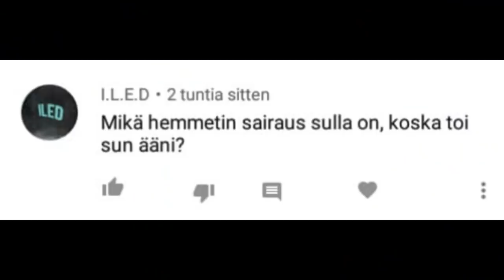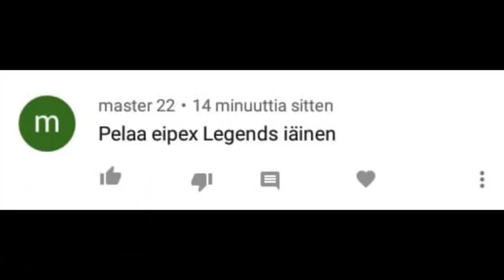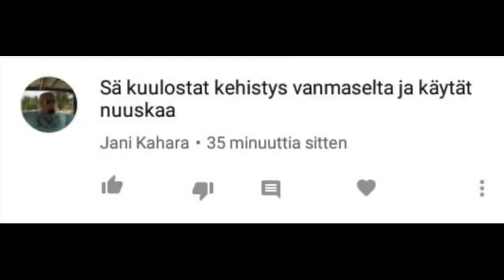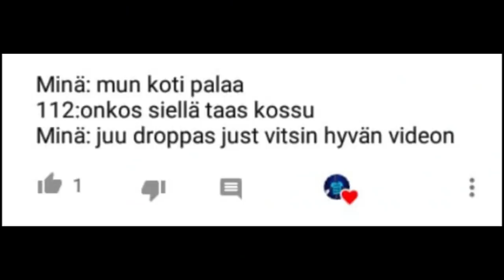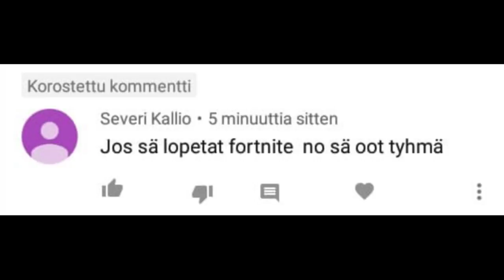MIKÄ MUN ÄÄNTÄ VAIVAA? | Luetaan Kommentteja #6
Mun Support A Creator Koodi: KOSSU_007